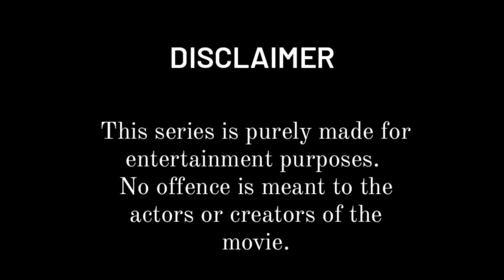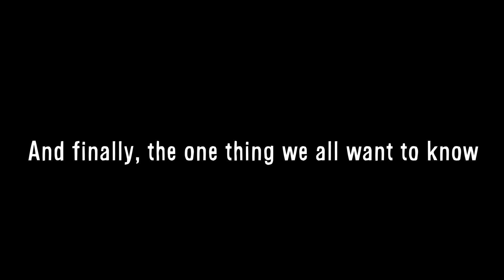Forgotten Malayalam Movies S03 E03 | The Thriller | Appuppan face reveal | Malayalam Movie Review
This week's is a special episode featuring Appuppan and Subtitler dude. The Thriller is one of the greatest comedy movies that Prithviraj has done in his career.  The dying words used by the victim (Meera Spa) have been directly adapted from Orson Welles' relatively minor work of art called Citizen Kane. Do not watch the movie!! Watch the review and spare yourselves 2 hours of  misery.

Apologies for the horrible audio clarity. Mic had an issue. Subtitler dude had to leave for IIM immediately after shoot. Sed :(

You can watch season 1 of forgotten malayalam movies on my instagram